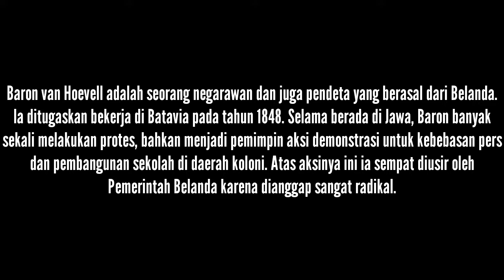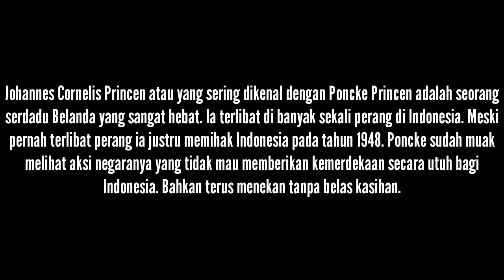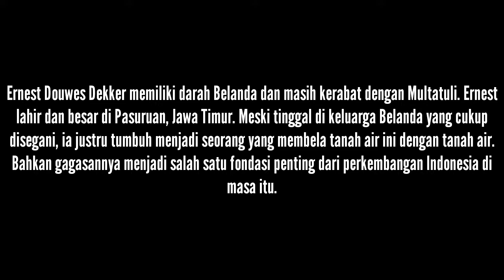5 Pahlawan Kemerdekaan Indonesia Ini Adalah Orang Belanda (Pesan Untuk Kaum Milenial)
Ternyata pahlawan Indonesia itu tidak berarti harus orang Indonesia asli. Buktinya 5 nama besar Pahlawan Indonesia ini sejatinya adalah orang Belanda.
Jika orang asing saja bisa memperjuangkan negara Indonesia maka sudah seharusnya nasionalisme mengalir di darah orang Indonesia asli.
Semoga ini menjadi contoh untuk kaum milenial saat ini sehingga tidak melupakan sejarah.